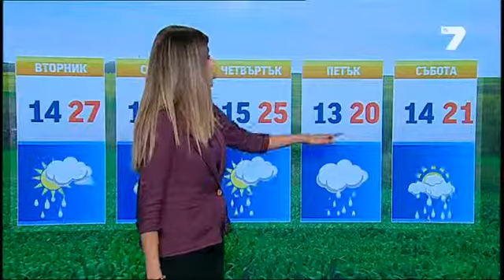TV7 Weather forecast Bulgaria - 26.05.2014 (19:25h)